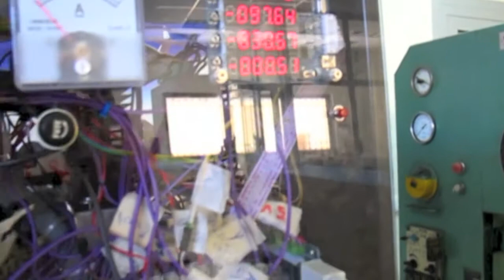Retrofitted Denford Easimill 3 CNC Play Tetris song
This CNC has broken by a fall, the reed magnetic switches of old keyboard and the holder of the spidle motor was broken. The new computer is a IBM combutible with mach 3 software for controler, the driver of stepper motors is DQ860MA. The motor holder was re welded on machine body.
We thanks the writers of mid2cnc.py where make the CNC can play music.